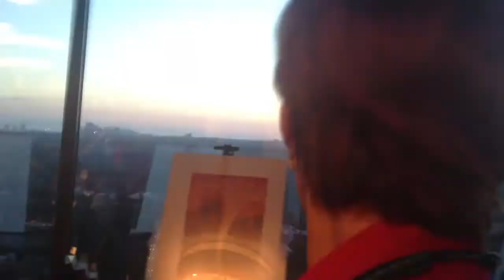Kathy Eldon From Soho House West Hollywood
Kathy Eldon gives us a quick tour of The Dan Eldon Collection at Soho House West Hollywood